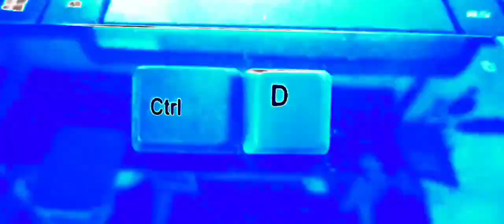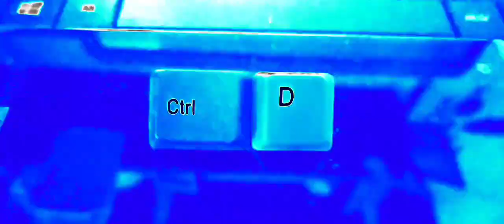Call Of Duty Mobile | Multiplayer | Gameplay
yuhu!

Screen recorder: Redmi note 8 / 1280*720 / 6 mbps

video edit: Capcut

Conver size: HandBrake

Thumbnail: Photoshop